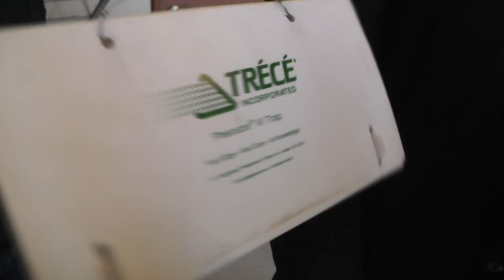SERVICIO AGRÍCOLA GANADERO INICIA ETAPA DE CONTROL DE PLAGAS EN ANGOL